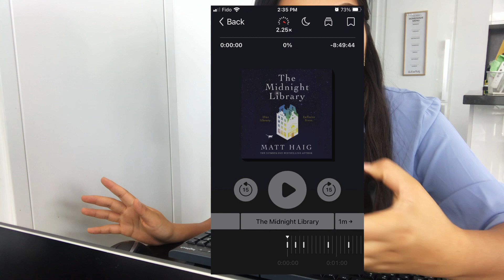DAY IN MY LIFE AS A REMOTE SUMMER INTERN IN TORONTO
Hi! My name is Angela and for the past 7 months, I have been working as a summer intern at a tech company. In this vlog, I take you through a regular workday, discuss the pros and cons of working from home and enjoy my life in Toronto during the pandemic. Hope you enjoy :)